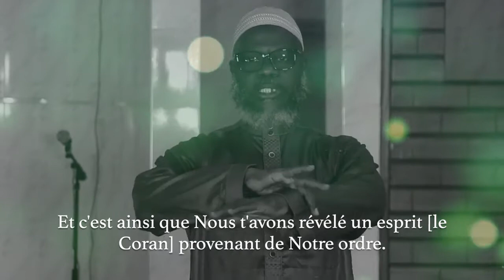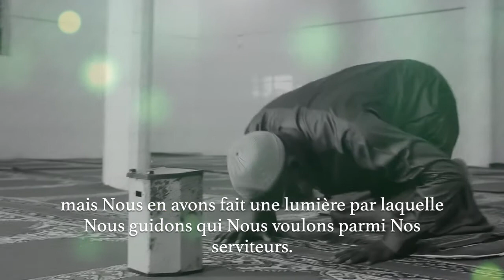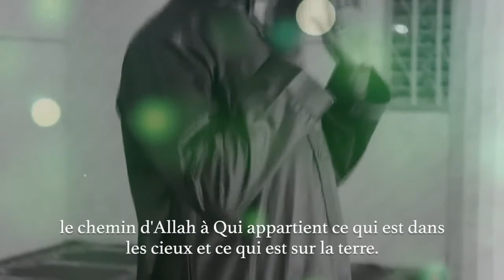Oustaz Oumar Sall H.A. Comment fait-on l'Ablution كيفية الوضوء